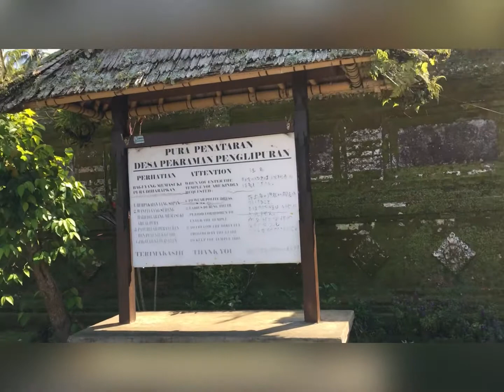Tempat wisata & Traveling Low Budget in Ubud Bali Indonesia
Assalamualaikum temen2,
Kembali lagi di YouTube channel nya kita.
Kali ini lagi bahas singkat traveling low budget ala kita nih.

Untuk lokasi nya berada di Bukit Campuhan, Tegallalang, Kuta, Desa adat Panglipuran, Hotel LV8 Resort.

Follow ig nya juga @lveight , @topshop , @alvarizal , @anggraaiy , @anugerahjuta , @yukz.makan

Edit video by : InShot

Pemusik: @iksonmusic

Camera by : Samsung A7 , Iphone 6S and DJI Osmo Mobile